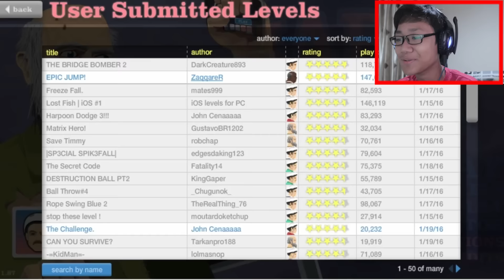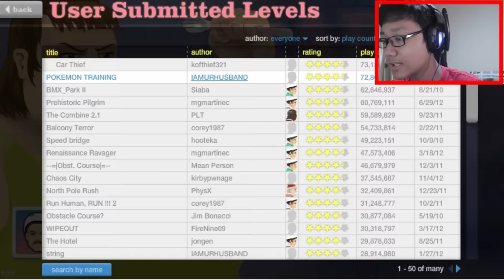KENAPA JADI JUMPSCARE?! - Happy Wheels Indonesia Funny Moments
KENAPA JADI JUMPSCARE BEGINI SIH GAME NYA .